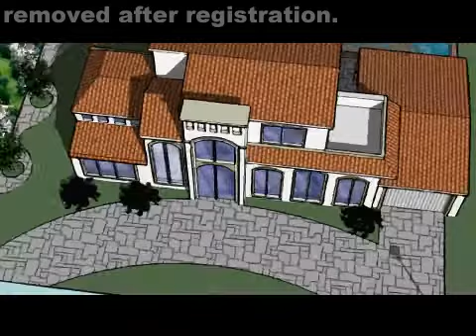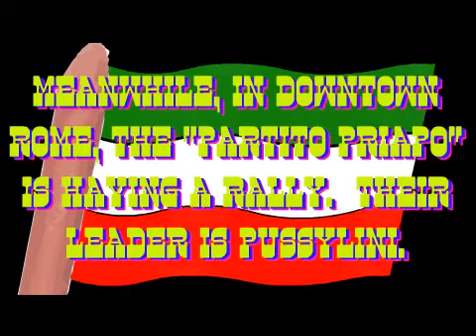The Adventures of Exxxtraman (Part. 6)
In this episode, Sanjay encounters problems when a new political organization, The Sausage Party, takes over Rome. His dreams of making millions in the Fake Rolex trade are destroyed when The Sausage Party attempts to deport him. Eventually Sanajy discovers a way to defeat them and bring peace and justice back to the streets of Rome.